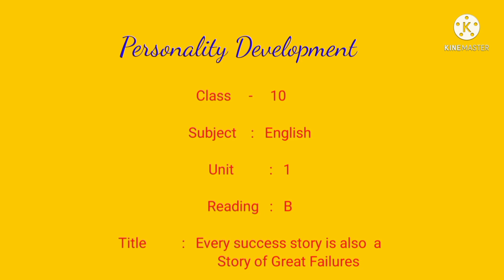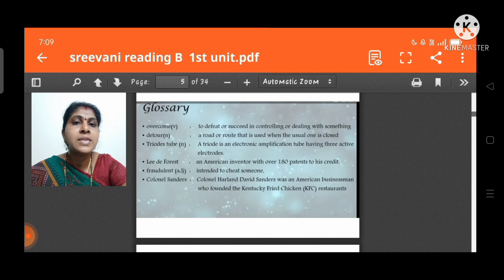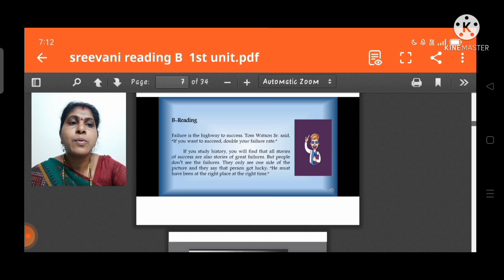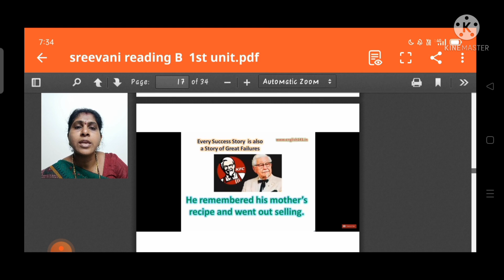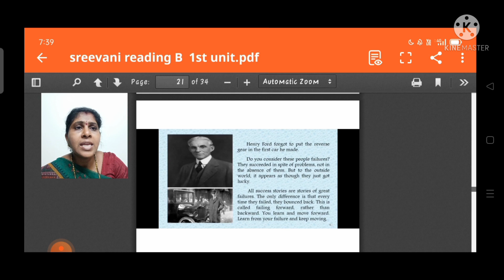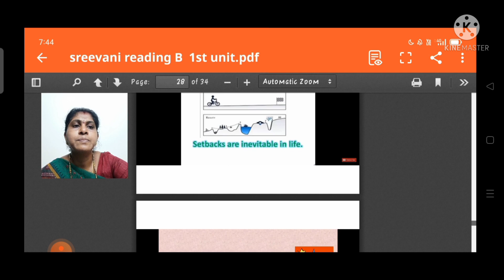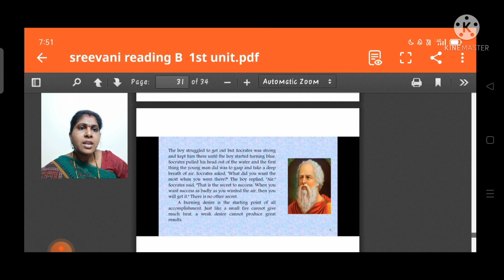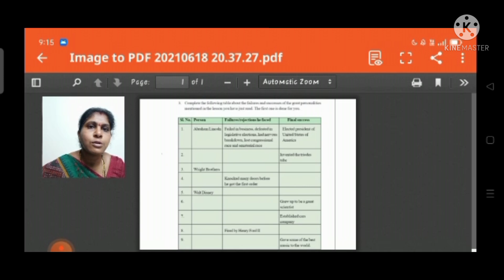Every Success Story is also a Story of Great Failures.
K.sreevani
KGBV ATLURU
10th class English
Unit_ 1,B: Every Success Story is also a Story of Great Failures.
22/6/2021